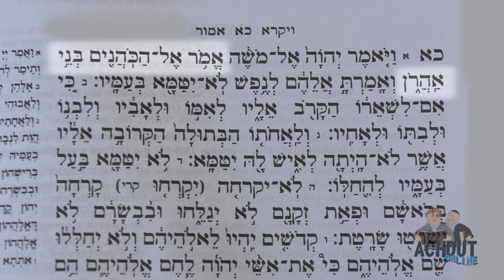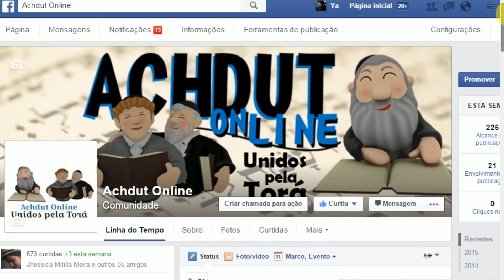O dever de cada um - Achdut Online EP139 - Parashat Emor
Mensagem do Rabino David Garbarchik  - Faça uma Tsedacá para o nosso canal. Colabore com uma quantia simbólica de R$18,00 - Valor numérico da palavra VIDA EM HEBRAICO.
Todá Rabá

00:00 - Abertura
00:20 - Ensinamento sobre o nome da porção Émor
03:40 - Considerações finais